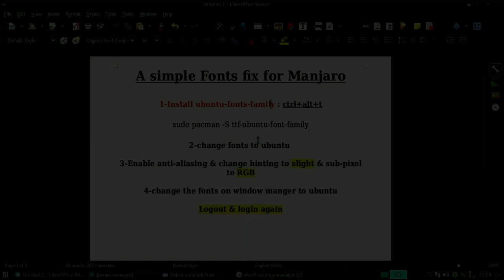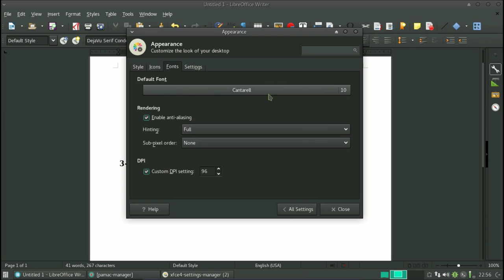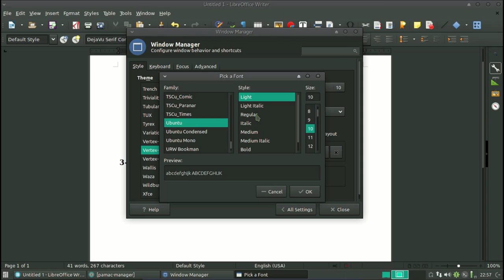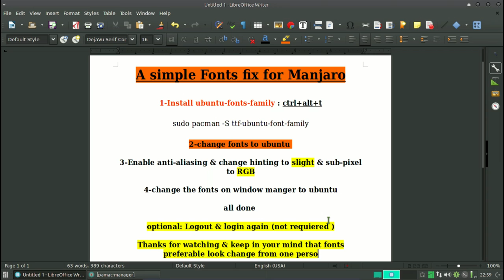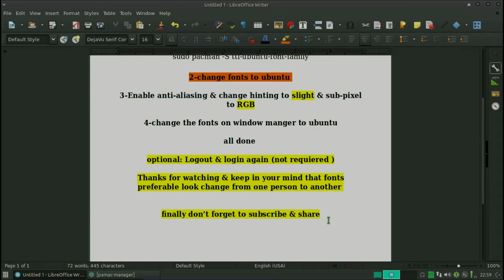A simple fonts-fix for Manjaro-Linux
Make Manjaro fonts look better with this simple fix :
Command-line : sudo pacman -S ttf-ubuntu-font-family